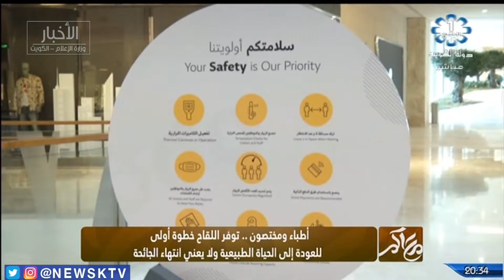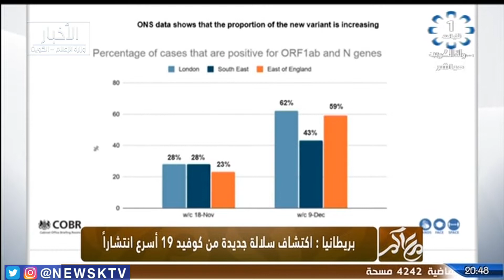برنامج معاكم .. أطباء ومختصون توفر اللقاح خطوة أولى للعودة إلى الحياة الطبيعية